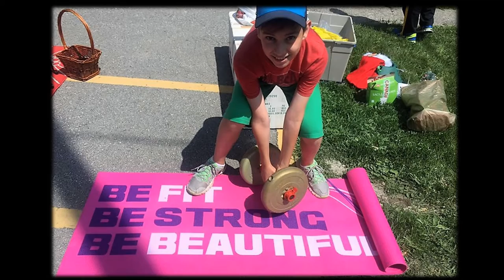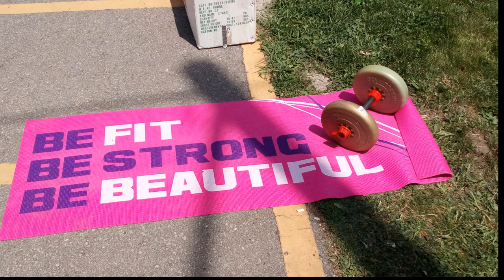YARD SALE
Church Yard Sale - Spring 2016